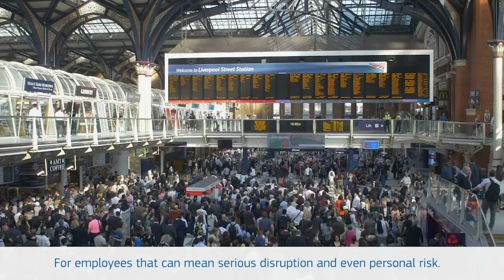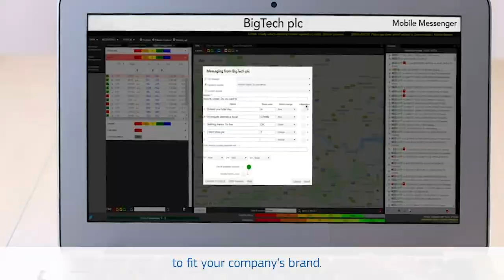Helloworld Travel Limited and Amadeus Mobile Messenger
Helloworld Travel Limited bringing back business traveller confidence with Amadeus Mobile Messenger.